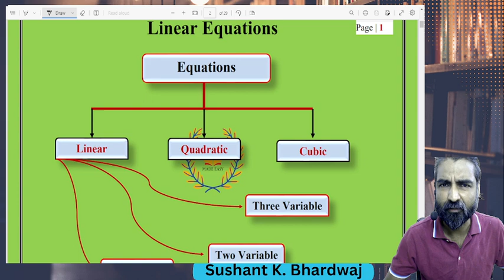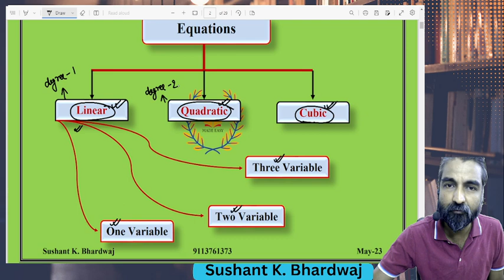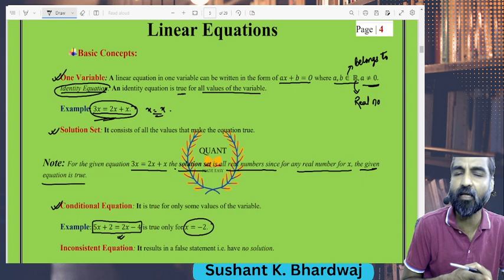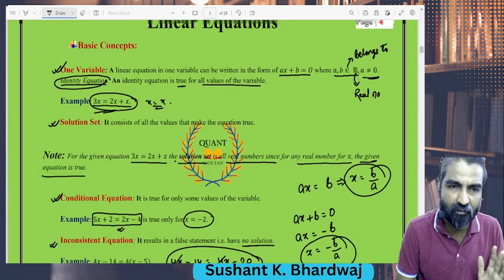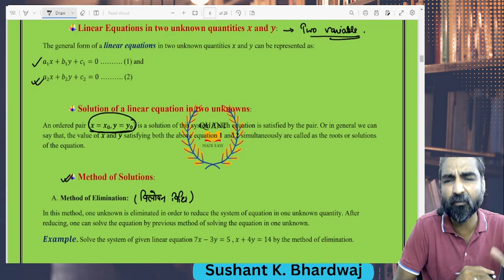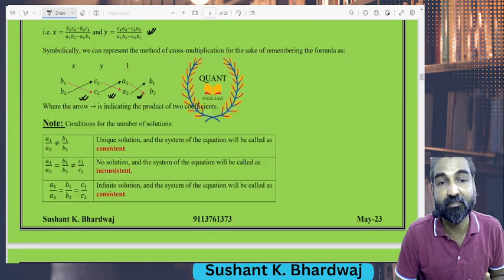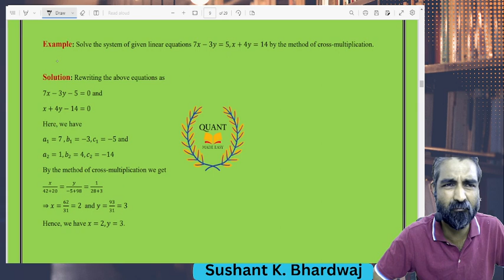Linear Equation-01 | SSC CHSL Mathematics By Sushant K. Bhardwaj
In this session, Sushant Kumar Bhardwaj has discussed the basic concepts of linear equations with some solved examples. This session is very much useful for all Competitive Exams viz. SSC CGL CHSL MTS CPO GD UPSC EPFO CSAT NET , Entrance Exams viz. IPMAT CMAT CAT CUET CLAT and Professional Examinations viz. CA Foundation CMA etc. The mode of communication is Hindi and notes will be provided in Hinglish.

Quant Made Easy

Join Now For More Details

- Sushant K. Bhardwaj